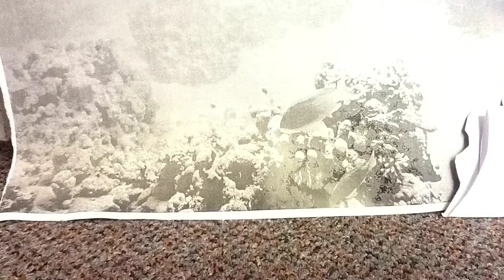Pollution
Jasmine & Freddie have been learning how to use "I Can Animate" on the iPads. They have created a movie about polluting our environment.